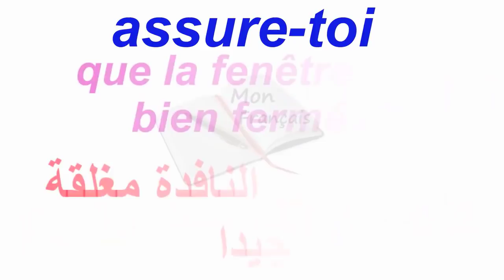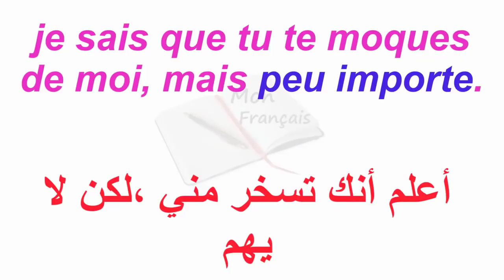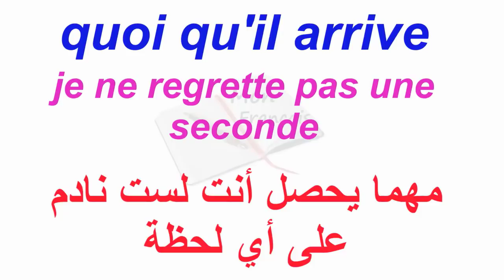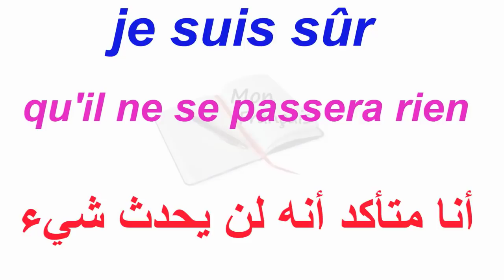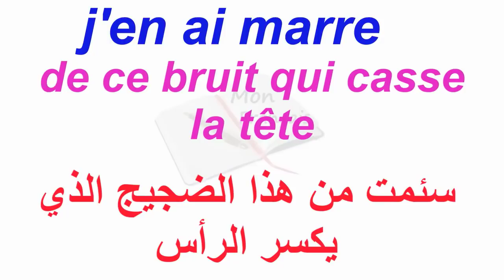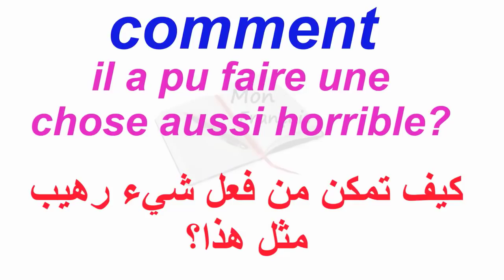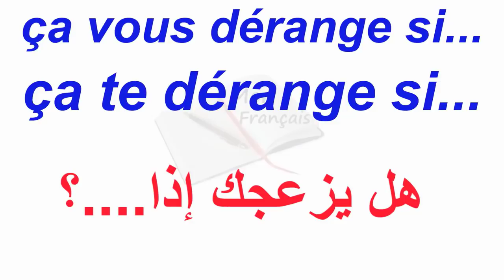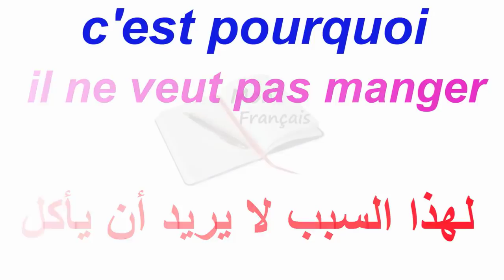عبارات فرنسية ضرورية لتتحدث الفرنسية بطلاقة